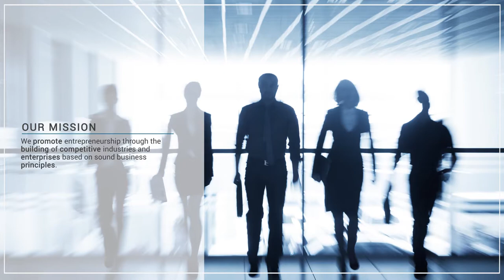Industrial Development Corporation Ltd - IDC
Established in 1940, The Industrial Development Corporation of South Africa Limited (IDC) is a
national development finance institution set up to promote economic growth and industrial development. We are owned by the South African government under the supervision of the economic development department.